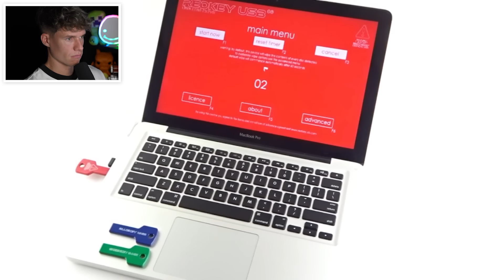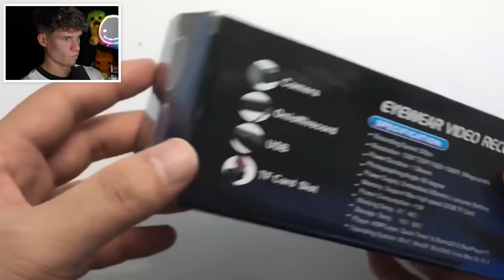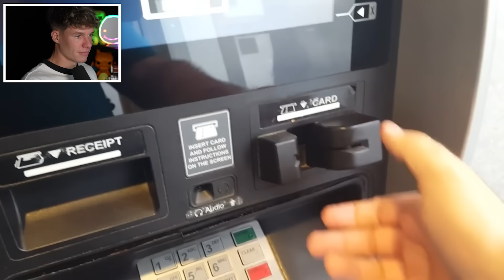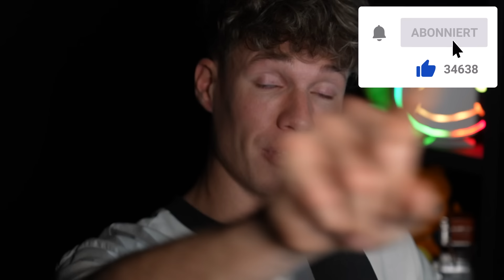Diese ILLEGALEN Dinge kann man noch KAUFEN ... 😳